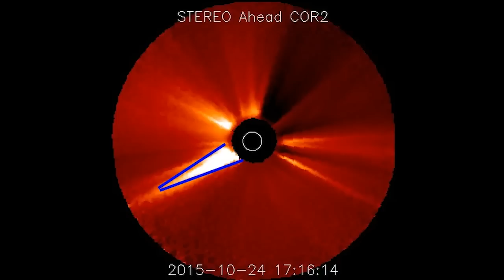The Sun's Solar Activity is Scary. Part 1 - The Jettrinks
Though Science likes to repeat the mantra that Solar Activity is low,  I don't think I can remember a time where I've seen the Sun doing more strange and scary shit. This might be a 4 or 5 part series because I've captured so much footage of the Sun going wacky over the last week.

This is part 1 where we discuss the Solar Jetrinks, the giant Jets that have been seen shooting out of the Sun over the last few days.

Why is the Sun in a hurry? Where is it going? Does it have a date with Nemesis? Is it flirting with Planet X? Is it doing the Hercolubus Shuffle? Is it dropping Nibiru Red herrings? Or is it going Red giant or White dwarf?

Who knows.

T